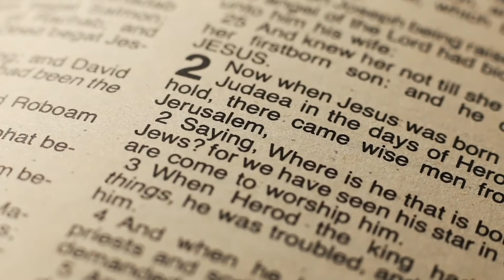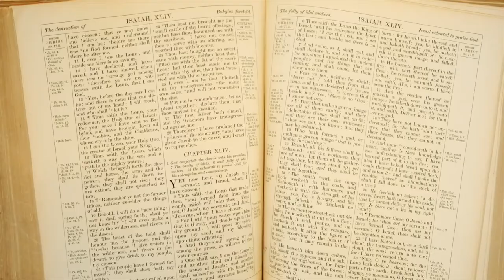Jóvenes para los Jóvenes en Familia - 28-05-2022